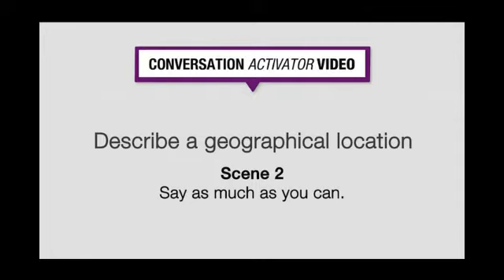Top Notch 3- Unit 10 - Lesson 1- Conversation activator: "Describe a geographical location"